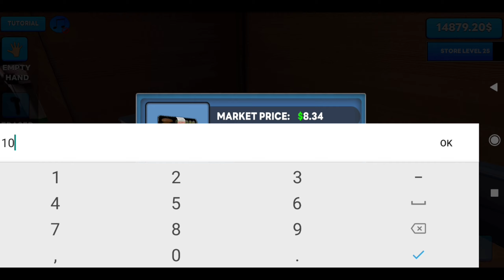OMG Pc Store Edit Mode In Super market Simulator Mobile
Super market simulator mobile Play Store
Super market simulator gameplay
Supermarket simulator mobile game play
Super market simulator Play Store
Super market simulator play store game
Super market simulator pc gameplay
Ajju bhai supermarket PC gameplay
New game supermarket PC and mobile gameplay
New supermarket simulator game mobile download
Real PC supermarket simulator mobile game kab release Hoga Play Store
Finally release Ho Gaya supermarket simulator mobile game
Finally mobile game supermarket simulator
Finally supermarket simulator mobile game Play Store release date
Supermarket simulator mobile Play Store game release date